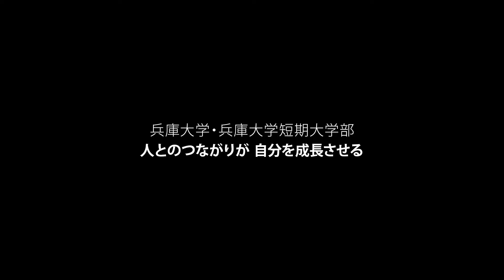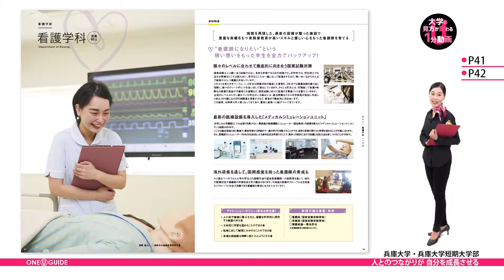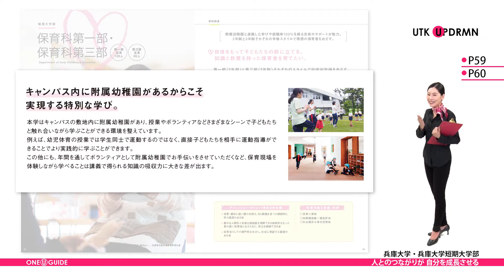「志望大学が見つかる1分動画」兵庫大学・兵庫大学短期大学部【人とのつながりが 自分を成長させる】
兵庫大学・兵庫大学短期大学部が教育に込めている思いは、
「ありがとう」にあふれる人生を送ってほしい。
この思いを実現するため、人間力や応用力を育む機会を
学内外にたくさん準備しています。

地域に根ざす大学として、
地域社会に貢献し、結びつきを大切にしている大学であり、
人間力・応用力の向上を目的とした、
プロジェクト学習を通して、
学生は、地域の課題解決型プロジェクトや、
ボランティア活動に積極的に挑んでいます。

兵庫大学・兵庫大学短期大学部は合わせて8つの学科で構成されています。

経済、経営を学び、幅広い就職先を実現している、現代ビジネス学科。
徹底した実習指導で、管理栄養士の育成を行う、栄養マネジメント学科。
保健体育教諭や養護教諭、スポーツトレーナーなど、
健康のプロを育てる、健康システム学科。
病院を再現した最新の設備で、質の高い看護師を育成する、看護学科。
全国平均を大きく上回る、国家試験合格率を誇る、社会福祉学科。
幼児教育を始め、子供達の福祉や医療の課題に向き合う、こども福祉学科。

また、短大には2年制の「保育科第一部」と、
3年制の「保育科第三部」があり、
個人の生活スタイルに沿った学び方を選択することができます。
キャンパス内の附属幼稚園と連携し、実践的な学びが行われています。

人とのつながりをとても大事にしている大学ですので、
きっとあなたを成長させてくれますよ！